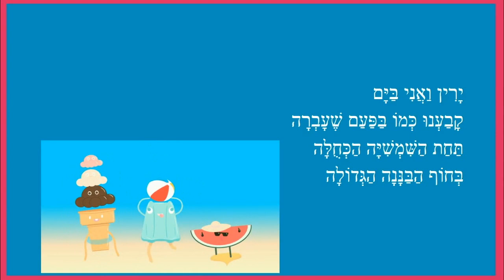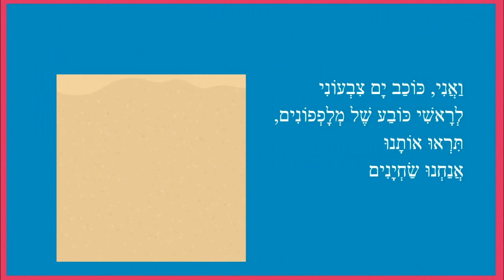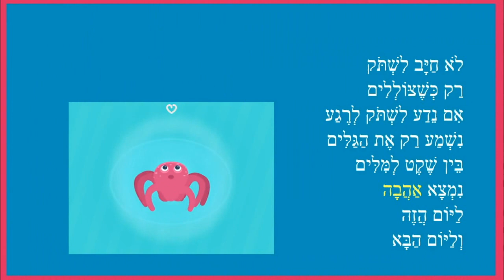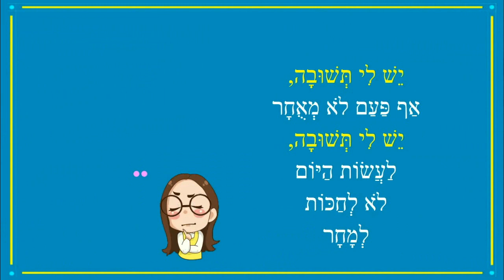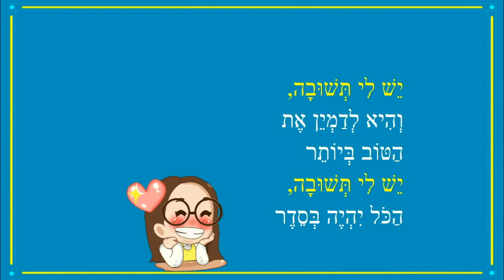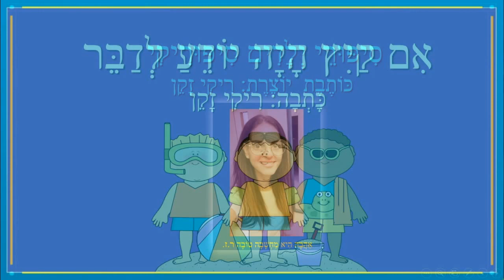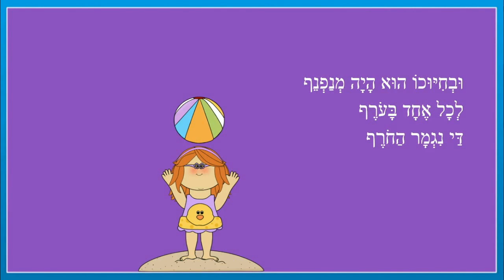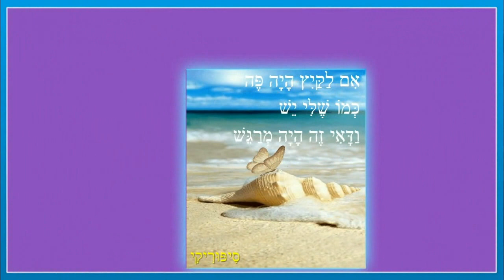ירין ואני בים - סיפורי קיץ לילדים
3 סיפורי קיץ קצרים לילדים

1. ירין ואני בים
2. יש לי תשובה והיא הרגע הזה
3. אם קיץ היה יודע לדבר
    ודאי הוא היה אומר
    היום ארוך יותר
    אין מה למהר